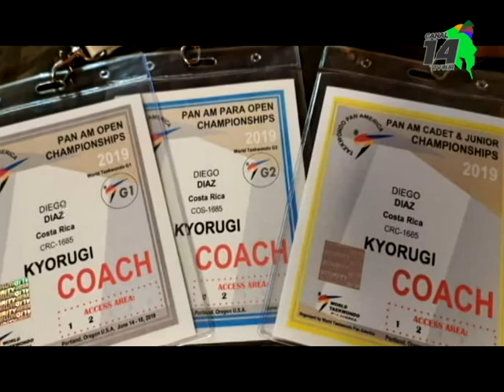Jóvenes de Pérez Zeledón pertenecen a la selección de Taekwondo de Costa Rica